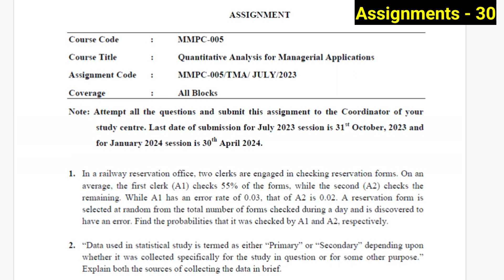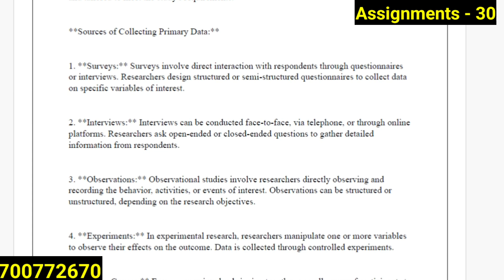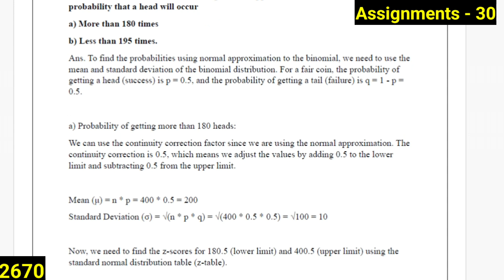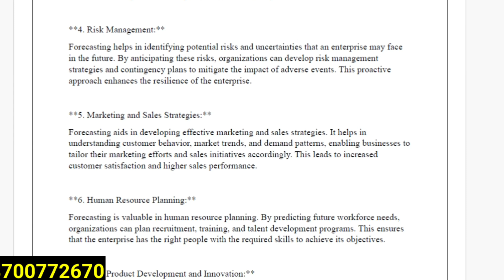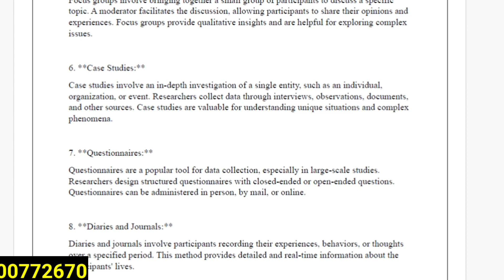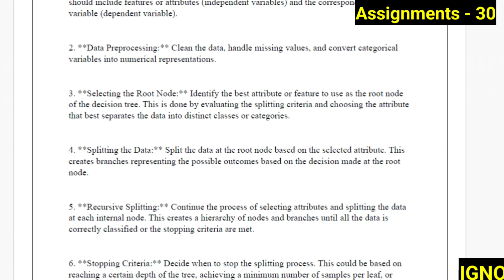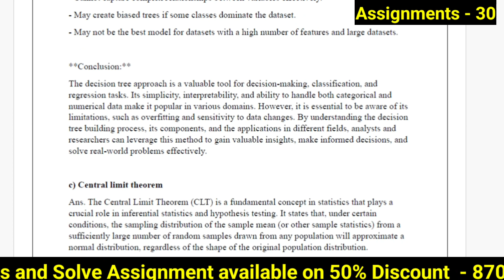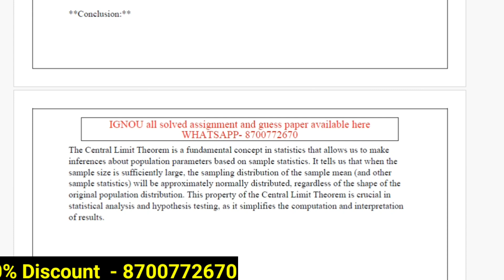IGNOU MMPC-05 Solve Assignment for MBA 2023-24 1st semester student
In this video I Explain about Important of Ignou Assignments and how it's make.

IGNOU MMPC-005 solve answer for July 2023 and January 2024 MBA students. In this video j explain how to make Ignou Assignments and how to submit Assignments In Ignou. This is Ignou MBA student's MMPC-005 subject. This is enough for good marks. These Assignments belong from Ignou July 2023 and January 2024 Session.

Some Important Link given below:-

MMPC -001 Solve Assignment 2023-24

MMPC-002 Solve Assignment 2023-24

MMPC-003 Solve Assignment 2023-24